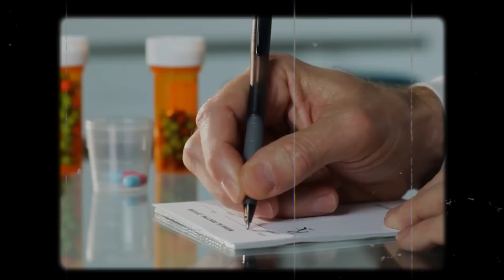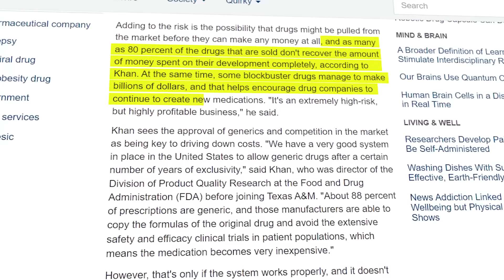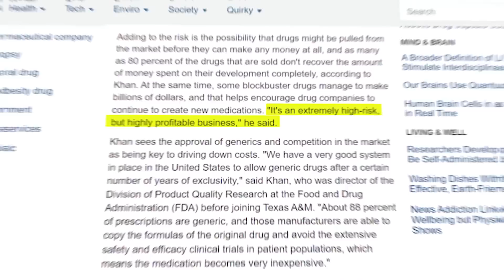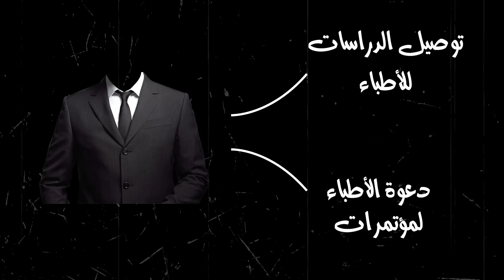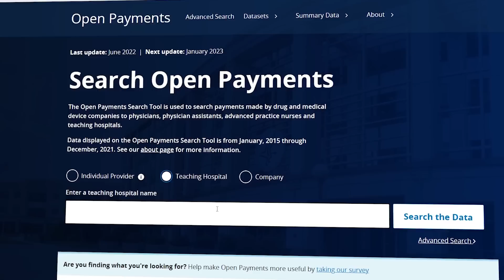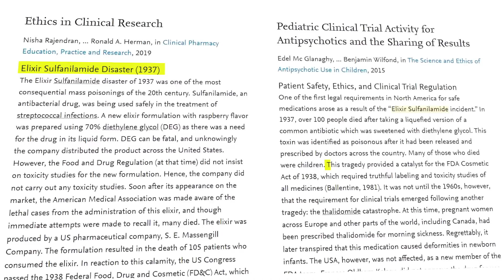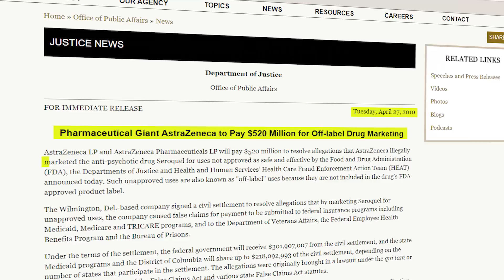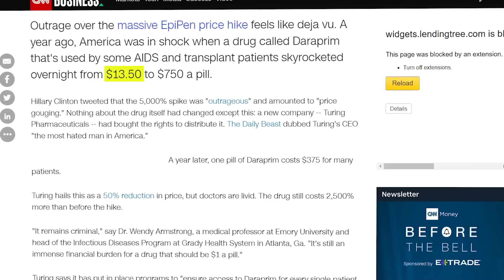حقيقة شركات الأدوية! الجانب الأسود!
ما هي حقيقة شركات الادوية؟ كيف تعرف ان كان طبيبك ياخذ اموالاً من شركات الادوية أم لا؟
شركات الادوية التي تصنع الادوية العظيمة التي تنقذ ارواح البشر.. هي ايضاً تشتري ذمم بعض الاطباء والصيادلة.. وتروج لأدوية كثيرة بشكل خاطئ ودفعت بسبب هذا الترويج مليارات الدولارات تعويضات للمرضى الذين تضرروا منها..
أين الحقيقة وسط كل هذه الأموال والمؤامرات؟

*** يمكنك أن تذهب إلى الجزء الذي تريده بالضغط على التوقيت المناسب:
00:00 هل شركات الادوية تعمل من اجل مصلحة البشرية؟
00:39 كيف يتم التسويق للأدوية؟ الدواء كمنتج يخضع للعرض والطلب
01:19 الفرق بين الاسم العلمي والاسم التجاري للدواء
01:57 الطب في العالم المثالي!
02:58 فوائد الاحتكار من وجهة نظر شركات الادوية!
05:15 طرق الكسب الحرام
06:07 تسويق الادوية للاطباء - عمل مندوبين الأدوية
08:49 شراء ذمم الاطباء - دكتور العينات والدكتور الديلر!
10:18 شراء ذمم الصيادلة
10:40 كيف اعرف ان الطبيب يأخذ اموال من شركات الادوية؟
12:50 الدكتور بيكتب نفس الدوا لكل الناس! العلاج المعجزة
14:04 التاريخ الاسود لشركات الادوية - اكبر تعويضات في التاريخ
17:20 البيج فارما والمؤامرات الكبرى لشركات الأدوية
18:09 حقيقة شركات الادوية

انتظر فيديو "ما لن يخبرك به أحد عن عالم المكملات الغذائية والفيتامنات" .. متوقع نشره قريباً ان شاء الله

جزيل الشكر للأخ العزيز الأستاذ عمر غزالي على مشاركته في تجهيز وكتابة هذا الموضوع

📮 انضم إلى جروب تيليجرام ليصلك كل جديد القناة وكل المواضيع المهمة من موقع الدكتور:

👨‍⚕️ وشرفنا بزيارة موقع الدكتور الجديد:
(أول موقع طبي يحارب الطب الزائف وينشر الطب المبني على الدليل)

💌 واشترك في القائمة البريدية لكي لا ينقطع التواصل ولا يفوتك أي شيء مفيد:

📺 ويمكنك متابعة قناة الدكتور على ديلي موشن في حالة إغلاق قناة يوتيوب لأي سبب:

Post-production: @SamyRezkHamouda

🌹 تحياتي 🌹
د.محمد منصور
طبيب الباطنة والكلى
بعدد من مستشفيات بريطانيا